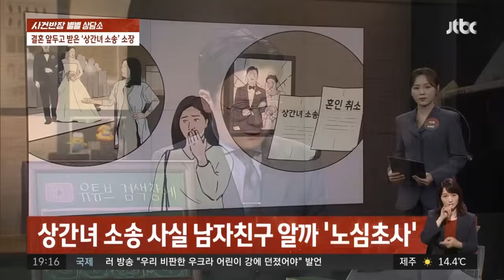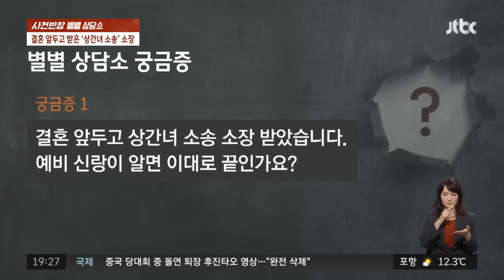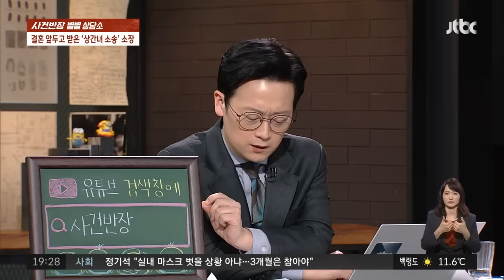"결혼 앞두고 '상간녀 소장' 받았어요…예비 신랑이 알면 어쩌죠?" / JTBC 사건반장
행복한 모습으로 데이트를 하는 두 남녀.

즐거웠던 데이트가 끝나고 집으로 돌아온 김 씨는 우편함에서 이상한 서류 한 통을 발견합니다.

바로 몇 분 전까지 데이트를 했던 남성이 '유부남'이었고 그 아내로부터 '상간녀 소송 소장'을 받은 겁니다.

김 씨는 남성이 다른 여성과 결혼을 진행 할 때부터 이 사실을 알고 만났고, 결혼을 한 뒤에도 잘못된 만남을 지속하다 남성의 아내에게 이 사실을 들킨 건데요.

더욱 놀라운 건, 김 씨도 결혼을 약속한 남자친구가 있었다는 겁니다.

상간녀 소송을 당한 김 씨는 이 사실을 결혼할 남자친구가 알게 될까봐 하루하루가 악몽이라는데요.

인과응보가 생각나는 이 사연, 김 씨는 자신의 결혼을 예정대로 진행할 수 있을까요?